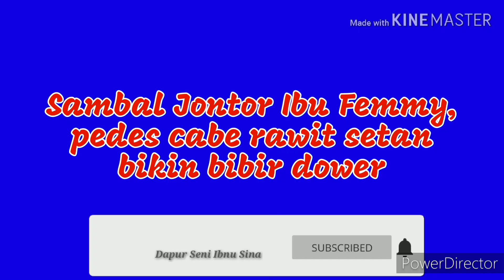Ayam Bakar Sambal Jontor Bu Pemmy, kuliner kearipan lokal UMKM Panongan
SAMBAL JONTOR  Bu Pemmy, kuliner kearipan lokal UMKM Panongan

Ayam Bakar Sambel Jontor Bu Pemmy. Salah satu unggulan bidang usaha  kuliner di Kecamatan Panongan Kabupaten Tangerang.

“Kalau makan sambal saya langsung terbayang jontor”, awal ucapan Pemmy. Salah satu pelaku usaha ketika ngobrol santuy di halaman Kantor Kecamatan Panongan Kabupaten Tangerang Banten.

Bahan cabe rawit setan, bahan utama sambal yang membuat sambalnya pedas – hingga bisa membuat sensasi bibir bisa jontor. “Asli tidak pakai bahan campuran lain”, tandasnya.

Ada beberapa poin yang bisa dicacat. Keterangan ini, didapat dari hasil ngobyoy santuy dengan Bunda Suryati sebagai penggerak UMKM Kabupaten Tangerang.

Kedua, menurut Hj. Suryati sebelum mengurus Haki dan yang berkaitan dengan legalitas formal, harus diwujudkan dulu produknya.

Ketiga, Kementrian Hukum dan Hak Azasi Manusia (Kemenhumham) Provinsi Banten, datang jemput bola ke kecamatan. Salah satunya Panongan, jadwalnya di minggu ke-3 hari selasa.

Ketika rencana pengembangan usaha. Ke depannya berharap bisa memiliku rumah makan. Kemudian untu meluaskan akses pasar, Pemmy bercita-cita produknya bisa dikemas. Sehingga bisa masuk ke super market terdekat.

Bisa dimulai dengan sambal jontornya, tinggal urus Haki-nya. Jadi produknya berharap lebih dikenal oleh konsumen – paling tidak di sekitar Kecamatan Panongan.

Selama ini usahanya sudah berjalan sekitar lima tahun. Di awali dari rumah dari scup yang kecil terbatas tetangga sekitar. Supaya bisa dikenal lebih luas, Pemmy bergabung dengan komunitas.

Setelah bergabung dengan komunitas, pihaknya telah mendapat apresiasi dan pembinaan dari beberapa pihak. Antara lain, Dinas Koperasi setempat berupa pelatihan-pelatihan. “Awalnya saya awam teknis penjualan (marketing), kemasan, legalitas usaha dan produk. Pokonya banyak manfaat yang saya rasakan”, kata Pemmy.

Beliau berharap sebagai pelaku usaha micro, dinas instansi terkait lebih fokus kepada UMKM. “Bagaimana sosialisasi mengarahkan agar pelaku usaha sperti kami faham dan mengerti tentang banyak hal. Terutama pembinaan dan fasilitas yang ingin diberikan. Seperti legalitas halal, Haki, EIRT. Itu yang sangat dibutuhkan kami”, ujar Pemmy mengakhiri pembicaraan.

Sementara di waktu yang berbeda. Camat Panongan Drs. H. Heru Ultari pihaknya terus memberikan support untuk membina dan mengembangkan UMKM dengan beberapa terobosan. Antara lain, mengadakan berbagai pelatihan bekerja sama dengan berbagai pihak dan instansi terkait. Antara lain Dinas Koperasi, Kemenhumham, mengadaka berbagai event bazar dengan melibatkan UMKM agar bisa mempunyai akses pemasaran dan atau langsung berjualan.